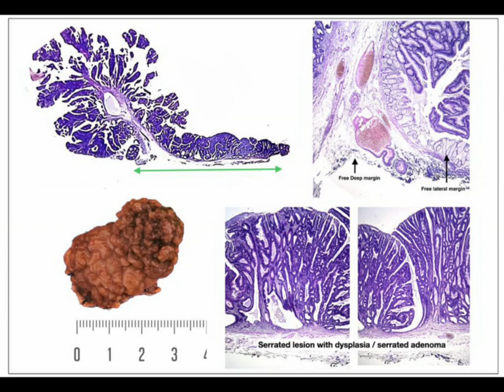ESD of a large pedunculated polyp with circumferential LST over the pedicle !!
The base of the pedicle looks like bear’s feet 😀 …
First we put the patient on the right lateral position with semiprone .., then we started the steps if dissection with injection followed by circular incision followed by submucosal dissection… during the dissection we isolated the large blood vessels & coagulated them with soft coagulation…
The lesion was retrieved enbloc …
SSS with high grade dysplasia & free margins …